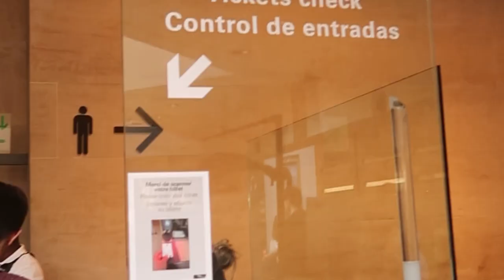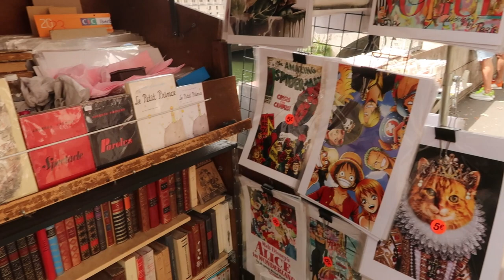VLOG/ PARIS -- MARSEILLE / Reality of travelling with friends /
Hello guys. This Vlog has been recorded in July 2023. An unforgettable trip with my friends.

SOCIALS:
David : davidart__
Daria : darya.chaladze
Temo : withlovetim
Goga : googgale

Please note that some of the content that is used in this video is not mine.